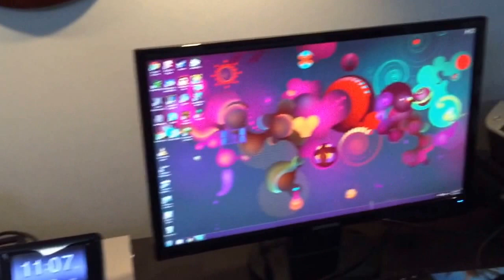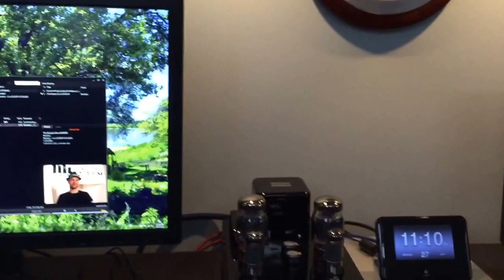Musical Paradise MP-301 MK3 Tube amp driving Fe103en-sol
***Turn your volume up!*** ... and use headphones. I'm sorry this iPhone mono recording doesn't do justice to the real sound. Background noise is aircon running :(

Yet another video of my budget system - Musical Paradise MP-301 MK3 Tube amplifier Jan Philips 6SJ7WGT preamp tubes, Genalex Gold Lion KT88 power tubes; DAC: Parasound ZDac V1; Speaker: Fostex F103EN SOL DIY Kanspea P1000E enclosure; Subwoofer: Velodyne SPL-R8.